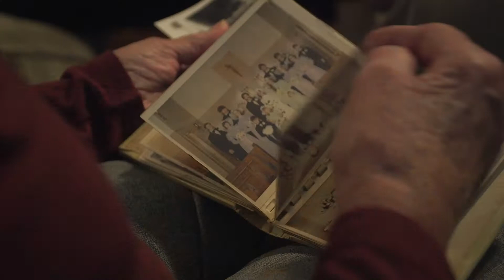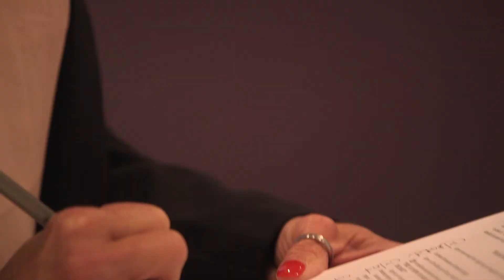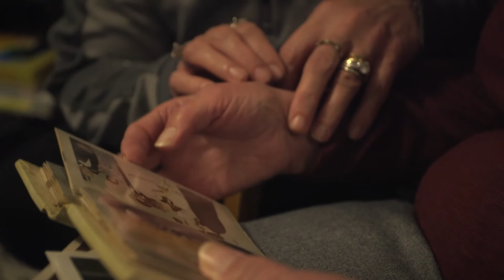Women In Balance | Morgantown, WV Counseling | Therapy in West Virginia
Counseling Services offering a holistic approach to therapy that enables peace, hope & happiness for women & couples.

Offices located in Morgantown, WV and Peters Township, PA

Often women become overwhelmed with having to juggle everyday responsibilities and we fail to make themselves a priority. At Women In Balance, they find that we are hopeless, lack motivation, and even experience anxiety and depression. On top of this, women realize that with all the distractions around us, they fail to enjoy the important moments in our life. Women In Balance is made up of female counselors that are experienced in helping others through these common hurdles that most women face. They believe that by focusing on each individuals positive characteristics and strengths, and becoming aware of each moment at hand, true happiness and ultimate life fulfillment will result.